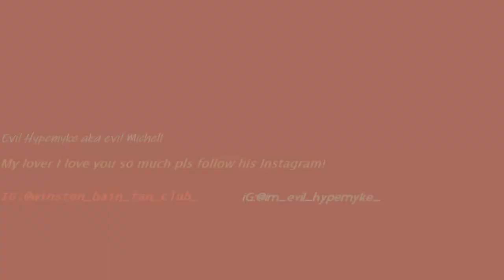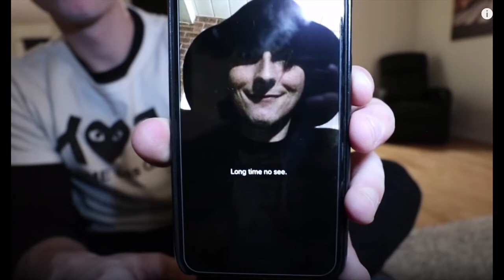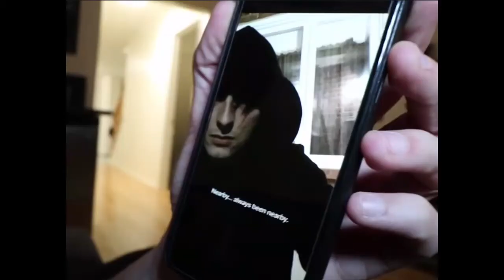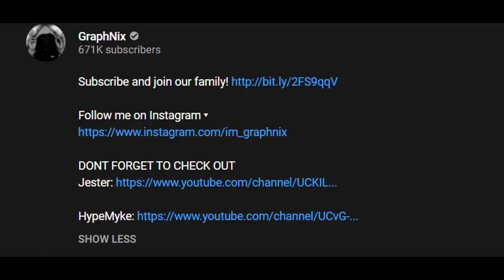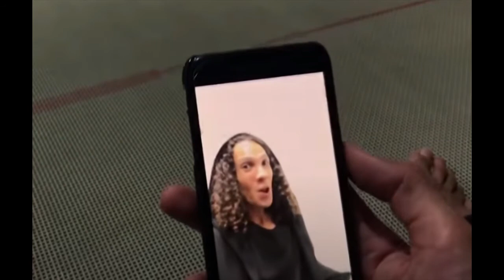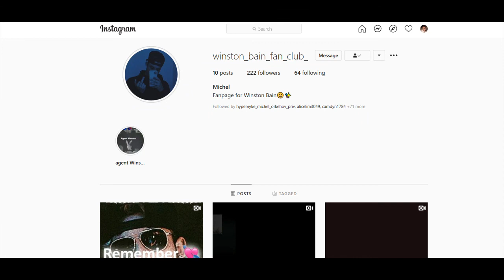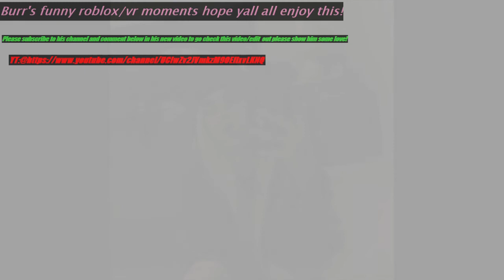The twins edits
I hope yall enjoy this edit that a made for the evil twins please get this video to 10,000 likes pls!  :)